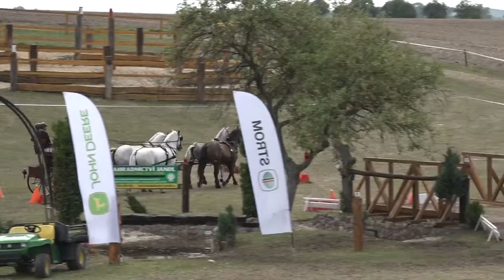Parkur A4 - Video záznam MČR spřežení 2018 v Semicích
V Semicích na Nymbursku se uskutečnilo ve dnech 19. až 22. července mistrovství České republiky spřežení 2018. Pokud jste neměli možnost tam zavítat osobně, můžete se podívat video záznam průběhu maratonu a parkuru, který má v součtu téměř 6 hodin!…